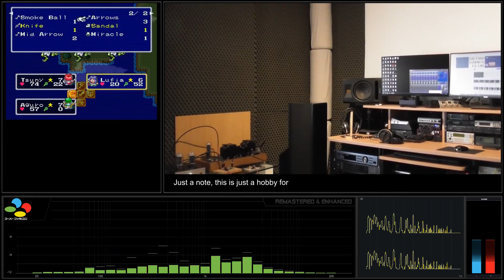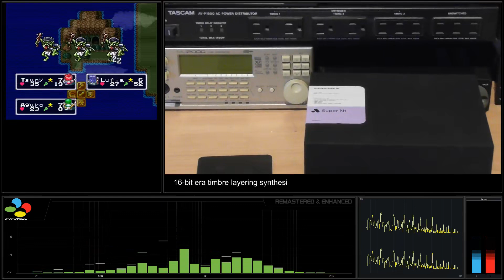[Super Nintendo Soundtrack] Lufia - Track 20 Parting [Remastered & Enhanced]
Super Nintendo Soundtrack - Lufia & the Fortress of Doom - SPC-700
Recording: Real Hardware, Super Nintendo with digital audio board output mod.